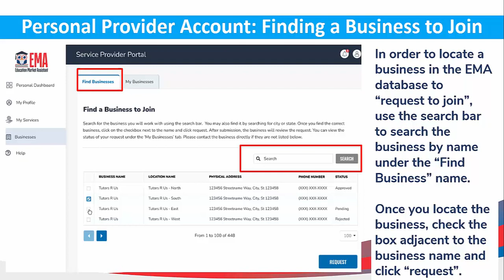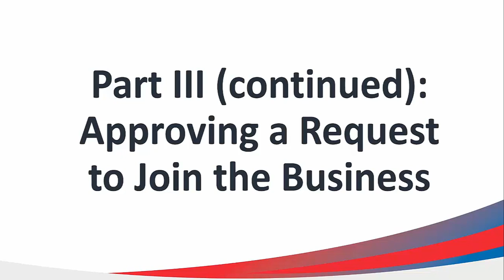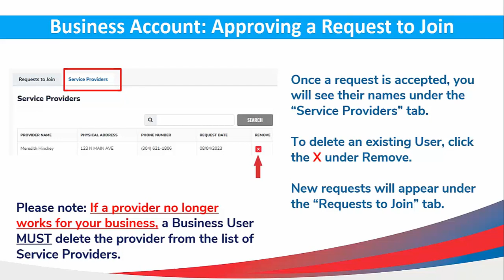EMA Account Set-Up for NWSA Providers:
Part III: Joining a Business Account & Approving a Request to Join a Business Account
Providers will:
• Personal account—Request to join a business
• Business account—Approve request to join business